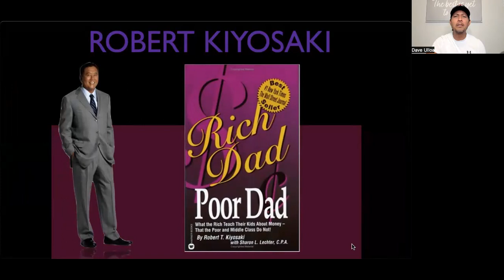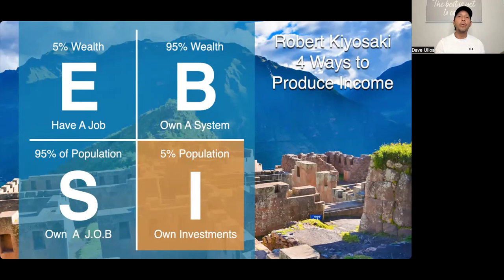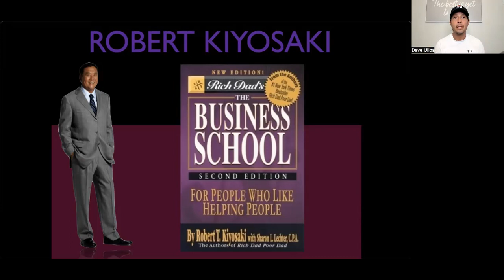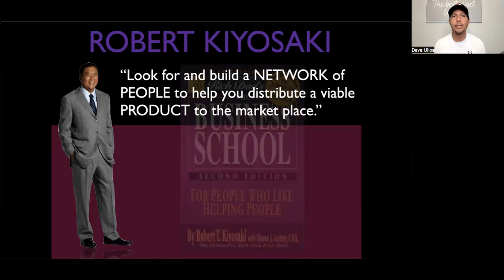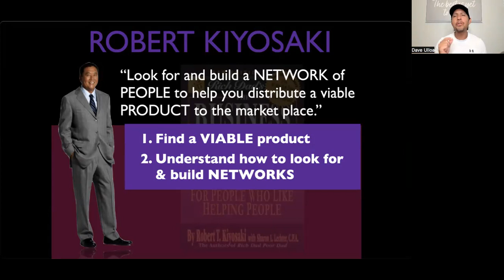Financial Masterclass Episode 3 Cash Flow Quadrant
Robert Kiyosaki talks about there are 4 ways to make money.  Employee, Small Business, Big Business and Investor.  Knowing the rules to the game gives you an advantage and wisdom to decide how you want to earn and live the life of your dreams.